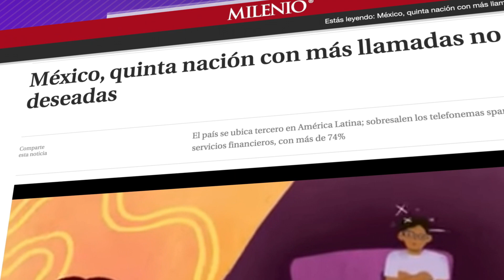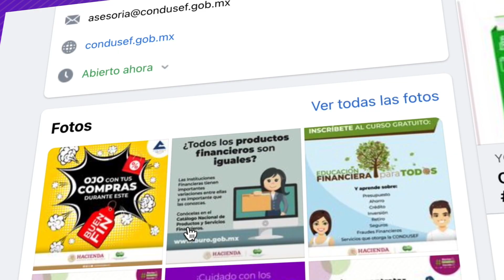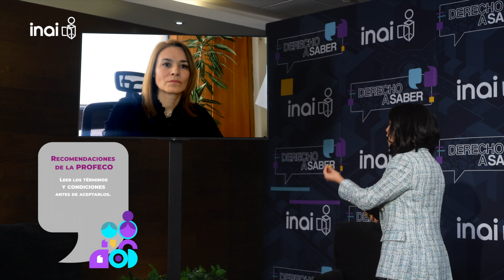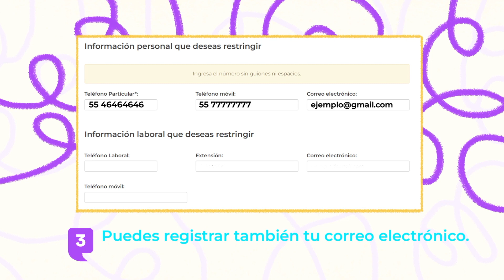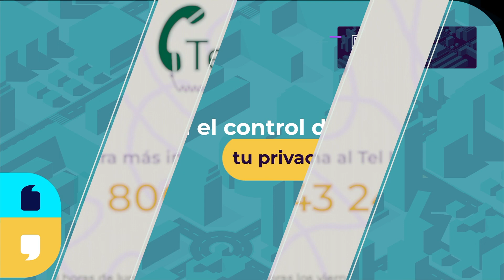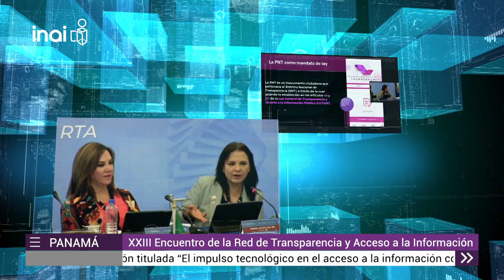Capítulo 32 | Conoce como evitar llamadas comerciales no deseadas en Derecho a Saber.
¿Has recibido llamadas para ofrecerte tarjetas bancarias, comprar productos o contratar servicios que no solicitaste? ¿No sabes cómo es que esas empresas tienen tus datos si ni siquiera eres su cliente? En este capítulo 32 te diremos cómo evitar y denunciar esas molestas llamadas.
Acompáñanos, porque recuerda que tú, tienes derecho a saber.